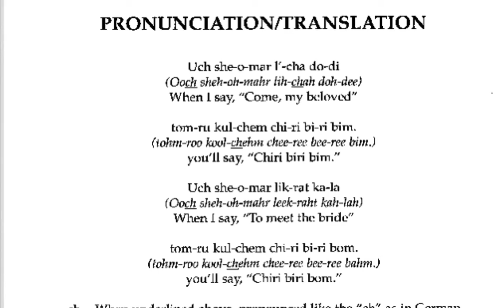Chiri Biri Bim ALL PARTS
Listen to the whole song with soprano and alto parts here!